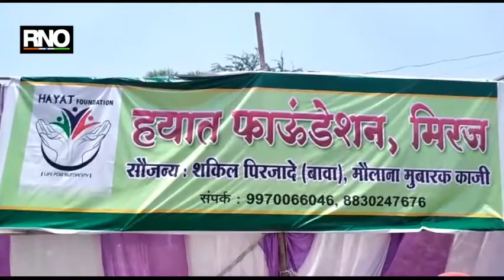coronavirus: सांगलीत मुस्लिम बांधवानी माणुसकीची जपणुक करत ईद साजरी केली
coronavirus in India: सांगलीत रमजानईदचा सण मुस्लिम बांधवानी सामाजिक बांधिलकी जपत साजरा केला. यावेळी सांगलीत मुस्लिम धर्मियांची माणुसकीची ईद पाहायला मिळाली. आपल्या घरी साध्या पद्धतीने ईद साजरी करीत रस्त्यावरून प्रवास करणाऱ्यांना ईदचे जेवण देण्यात आले. सांगलीच्या अल बैतुल चॅरिटेबल ट्रस्टकडून या उपक्रमाचे आयोजन केले होते. त्याचबरोबर तीनशे प्रवाशांना तसेच वाहन चालकांना ट्रस्टने माणुसकीचा हात देत जेवण आणि शिरकुर्मा तसेच पाण्याची सोय केली. तसेच उपक्रमाचे आयोजन तौसिफ मुन्सी आणि मित्रपरिवाराणे केले होते. त्याचबरोबर लॉकडाऊनच्या दुसऱ्या दिवसा पासून हयात फोनडेशनच्या वतीने सलग 63 दिवस 2 हजार लोकांच्या जेवणाची सोय केली आहे, कोणतीही प्रसिद्धी आणि कोणताही फोटो न काढता उपक्रमाची सांगता अजब 5 हजार लिटर खीर वाटप करून करण्यात आली.